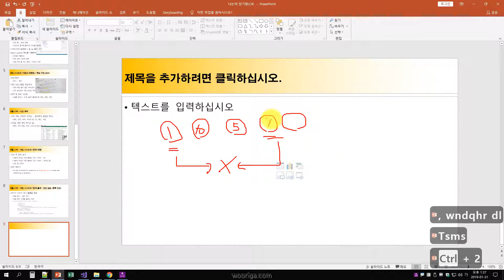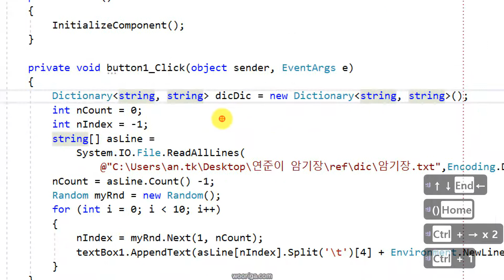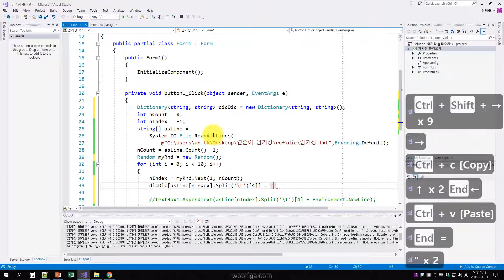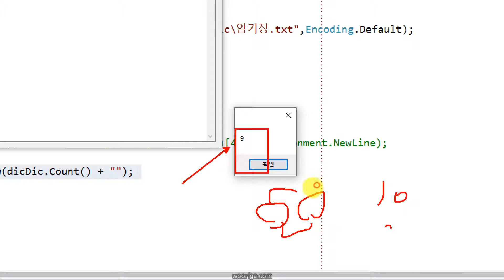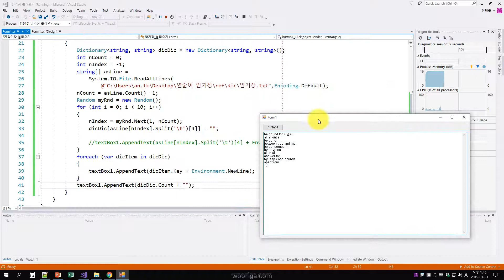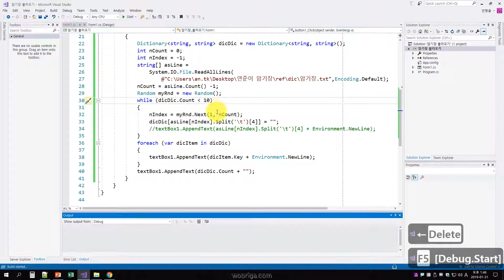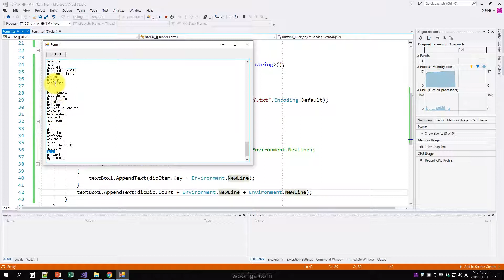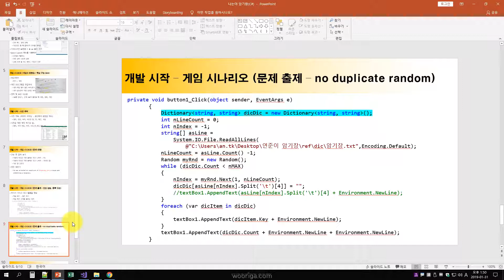암기왕 성문 종합 영어 숙어편 0007 (문제 생성 - 중복이 없는 랜덤)